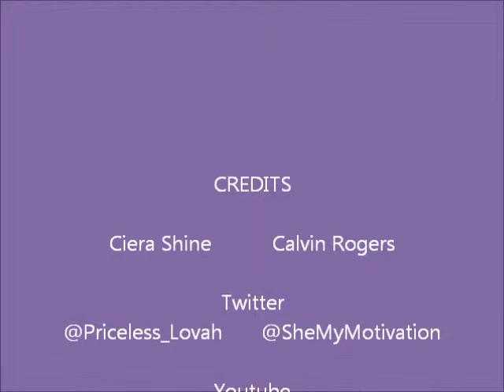Our Motivation Video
Me Nd Calvin Makin A Video